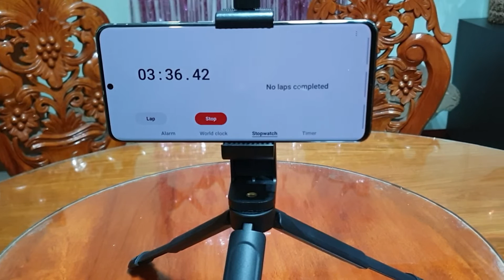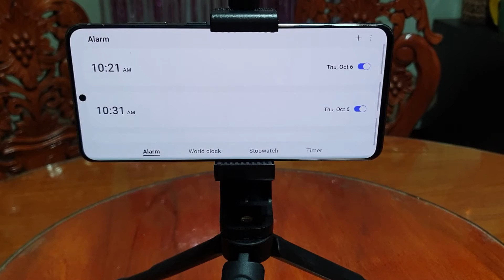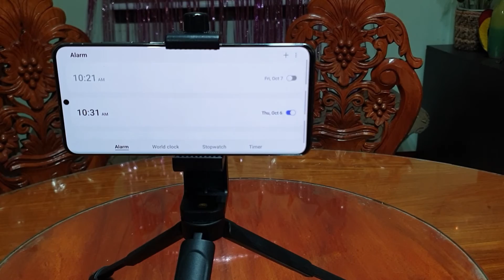Cooking Rice | Tipid na Paraan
Cooking rice in a thrifty way